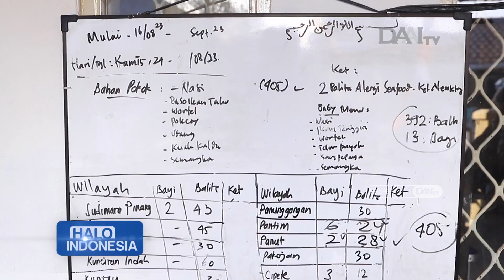Pemkot Tangerang dan Pelaku UMKM Tangani Stunting | Halo Indonesia